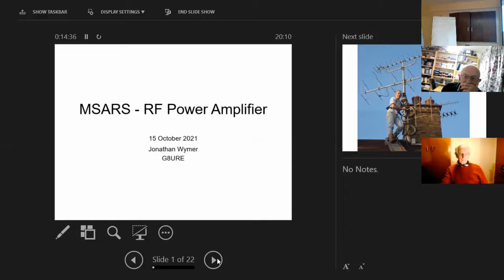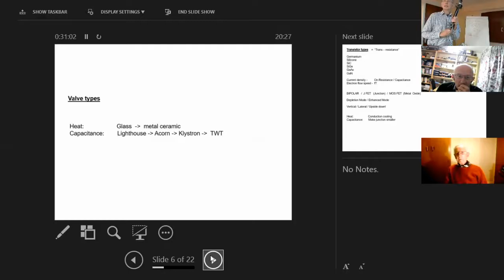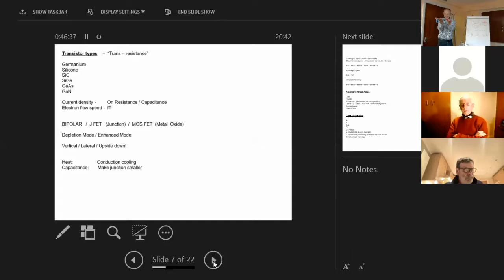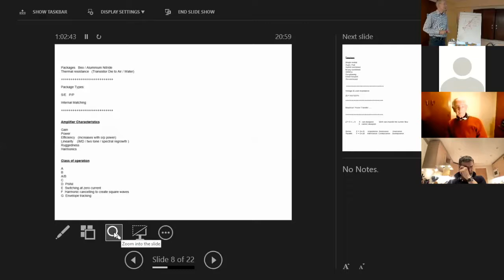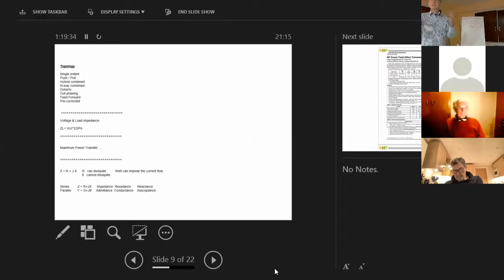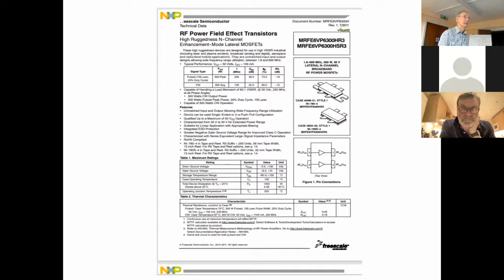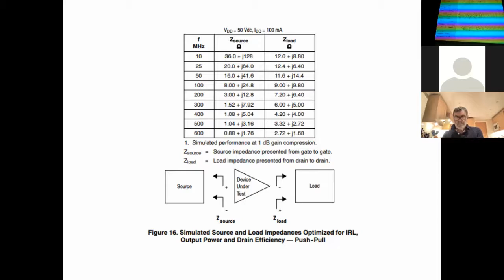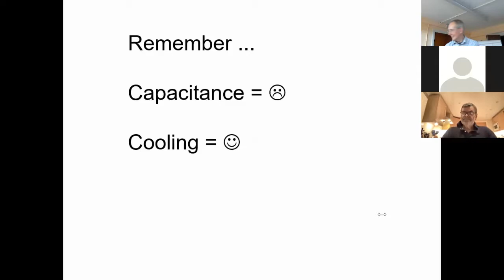How to Design and Build RF Power Amplifiers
Jon Wymer presents on this fascinating topic. Many physical examples of hardware bring the subject to life, and superb microscope views of both working and damaged power transitors let us see what can go wrong. Some basic rules for building your own devices and which operating and environmental parameters to be mindful of.